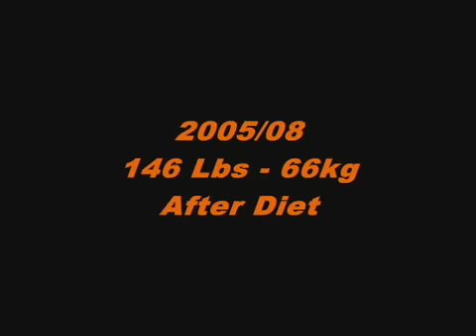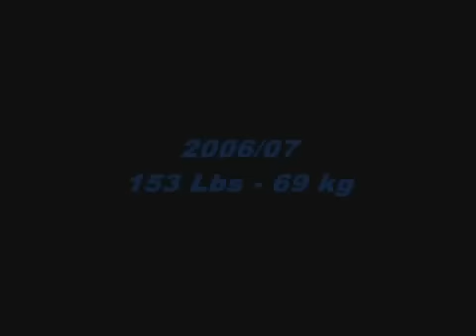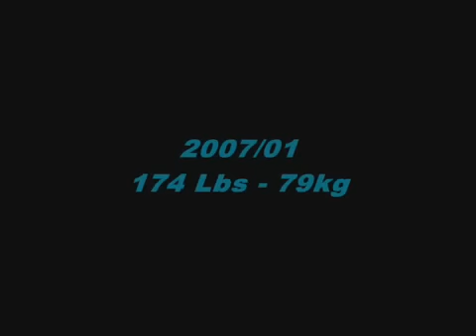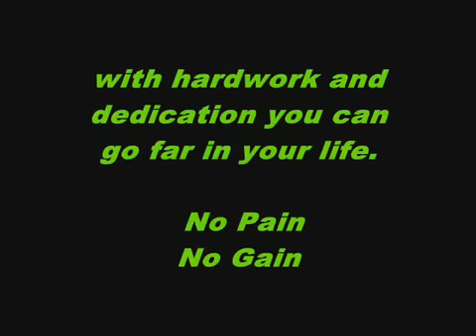My body transformation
Jeżeli chcesz osiągnąć podobne efekty skontaktuj się z nami !!! Dostaniesz od nas plan treningowy oraz dietetyczny wraz z zakupem odpowiednich suplementów które przybliżą Cię do osiągnięcia wymarzonej sylwetki.